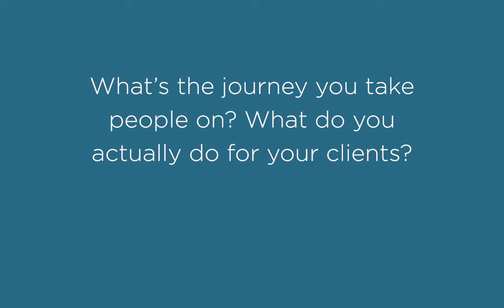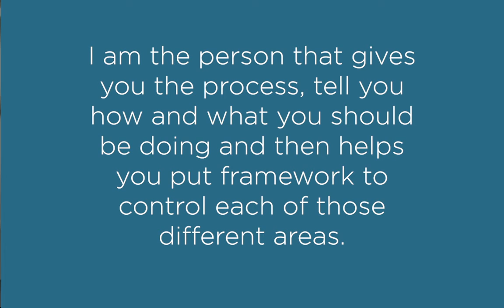Tanya Somerton Divorce Angel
How to maintain your emotional and mental wellbeing by using a step by step process that sees you achieving your most financially beneficial outcome possible, now and for the future.
Your seamless divorce.
Your amicable divorce.
And the power of.
All the information you need in one location as you deal with the minefield that is separation and divorce.